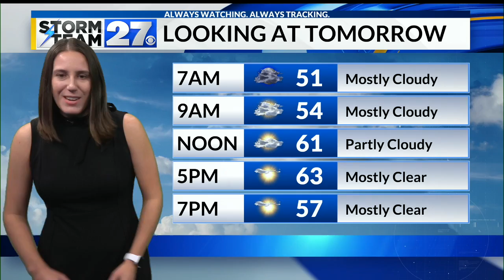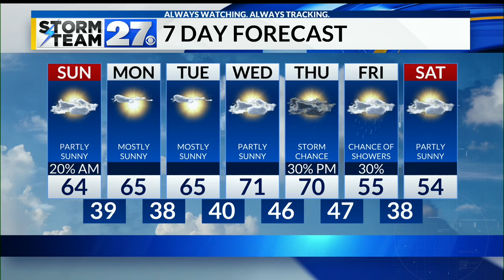Better weather on the way for Sunday